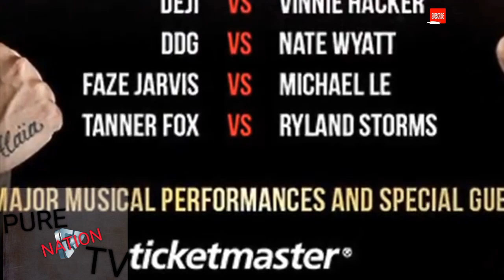AUSTIN MCBROOM NOCKS OUT BRYCE HALL YOUTUBER'S V TIKTOKER'S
HERE IS MY LINK FOR YOU GUYS TO INJOY